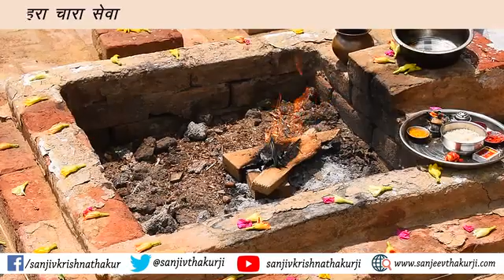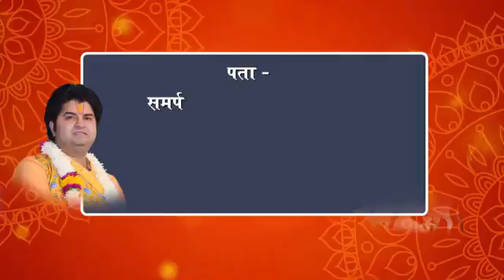महन सिंह जी निवासी नॉटिघम यू के द्वारा भगवान भोलेनाथ का रुद्राभिषेक हवन एवं गौमाताओं की हराचारा सेवा